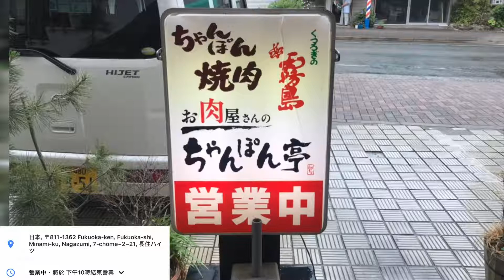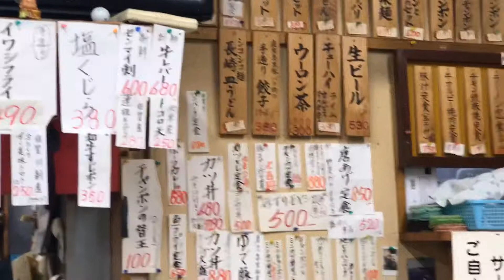お肉屋さんのちゃんぽん亭